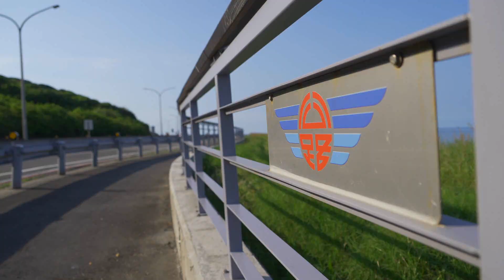2023北海岸金路獎第一名:台2線~最美的濱海公路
去年(2022)~因為製作了北橫公路生態介紹，而獲得了各段段長及總工程師的廣泛好評，隨之台２線景美段長也來委託：希望幫台２線石門段也拍攝一支介紹公路之美的影片，他們要用來拿金路獎參賽用！
對於住在北海岸的我們，這真的是莫大的使命跟榮耀，原來這十幾年來景美段總是默默地幫北海岸做了很多改善，讓北海岸變成一個北台灣首屈一指的觀光景點幕後功臣，但這在這邊的人們卻大都不熟悉這個用心的工程單位。
例如在白沙灣段，現在整個路段是看不到雜亂電線桿的、婚紗公園原本是雜亂小吃攤，現在是絕美希臘風的景點、整個台２線路邊幾乎沒有雜亂的草堆、路很平幾乎沒有坑坑疤疤等．．．
這一切都是有一個認真的工程單位－景美段在負責！

這個任務我們接下了～

很榮幸今年景美段長特別發訊息告知我～我們拿到全國金路獎第一名雙料冠軍！

這真的是很高興，我們有參與在其中～
也是我們的一直想做的：
‹云海影像希望客戶達成目標跟夢想，一起成長›

PS.所有空拍皆合法申請